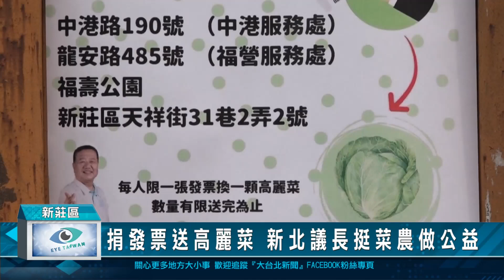捐發票送高麗菜 新北議長挺菜農做公益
最近高麗菜產量過剩，導致菜價慘跌，農民苦不堪言，新北市議長蔣根煌發動助農民活動，現場準備將近二萬多顆的高麗菜，民眾只要憑一張3、4月份的當期發票，即可兌換一顆高麗菜，現場湧現排隊人潮很快就兌換一空，議長表示，希望用實際行動力挺菜農，幫助農民渡過眼前難關，募集發票將全數捐給創世基會。